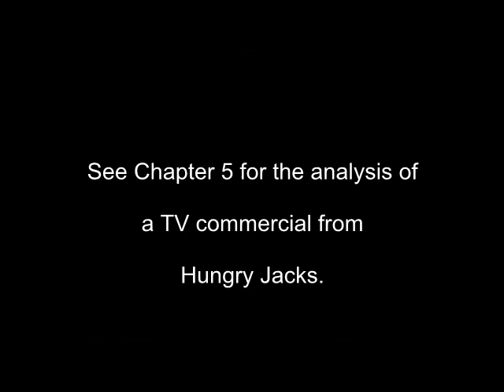Chapter 4: Professional Development Seminar by Semiotics Inc at one of Australia's leading law firms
- A Professional Development Seminar presented by Semiotics Inc.

This chapter analyses the KFC "Mick" television campaign.

Looking at these KFC television commercials we can see advertising, perhaps sold to the client as humour, that is, in fact, completely contrary to community standards.

In the backyard cricket commercial, KFC appears to be promoting the destruction of natural assets that combat global warming, despite the fact that climate change is a major issue in world politics.

In the fence jumping commercial, KFC undermines cricket authorities and public welfare by suggesting members of their target audience disobey the rules for personal gain.

The other commercials are equally as bad, with the central "Mick" character lying, stealing, and otherwise behaving in a manner bordering on egocentric, if not sociopathic. Presumably "Mick" is the embodiment of the profile KFC have for their typical fried chicken consumer.

In general, by suggesting their target audience behaves with such callous disregard to those around them, the KFC "Mick" campaign only serves to insult the very demographic the company is trying to attract. In that light, the campaign is irresponsible and detrimental to the brand of KFC.

The KFC "Mick" campaign brings to the fore very real legal concerns for clients. Amongst other things, when an advertising agency damages the brand of their client, where does accountability lie? Is litigation possible, or is it simply better to avoid the problem by seeking legal advice in the first place?